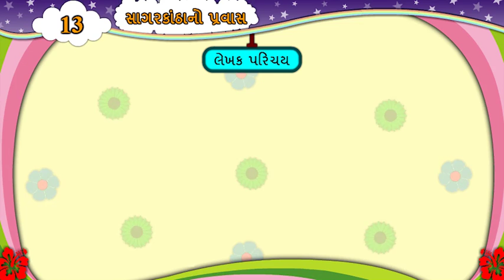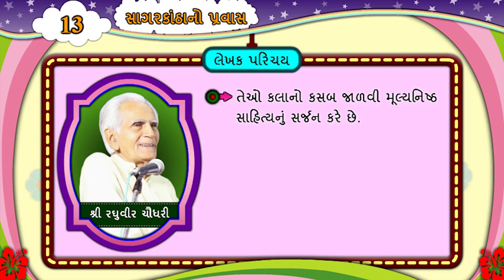પાઠ 13, સાગરકાઠાનો પ્રવાસ, લેખક પરિચય, ધોરણ-6, વિષય-ગુજરાતી, દ્વિતીય સત્ર